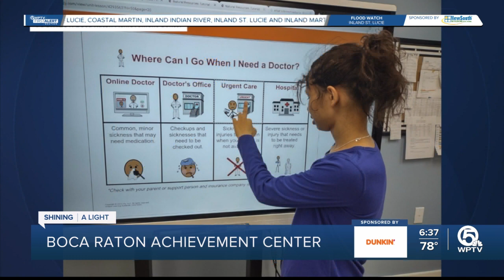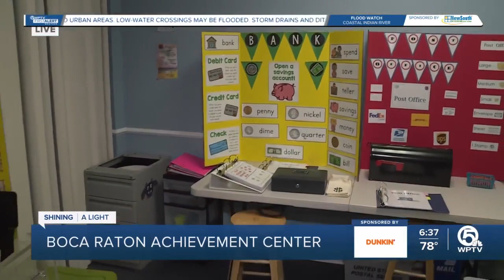The Boca Raton Achievement Center is a nonprofit special education school for middle and high school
Boca Raton Achievement Center (BRAC) is a 501(c)(3), nonprofit, special education school that provides full-time, specialized middle school and high school vocational, life skills, and extracurricular education for students with Autism Spectrum Disorder (ASD) and related disabilities ages 11-22.